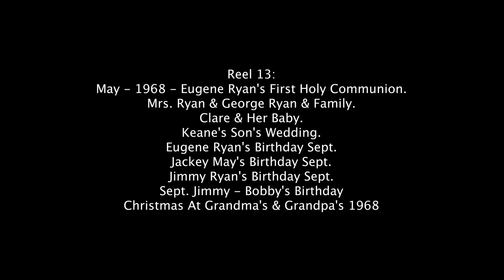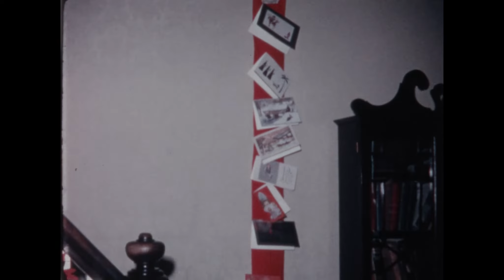Home Movies # 13 May 1968 to Christmas 1968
May 1968 Eugene Ryan first Communion
Mrs. Ryan and Ryan family
Aunt Clare and John Palmieri
Keane's son wedding
Eugene, Jackie, Jimmy, and Bobby birthday
Christmas at Grandma and Grandpa's 1968